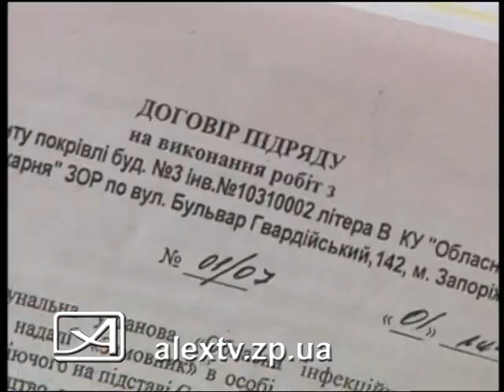Нарушения в инфекционке